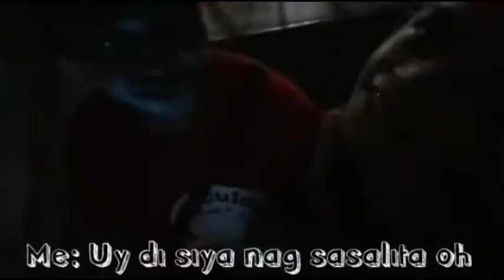Bonding with ILONGGOS ( ADG LITTLE SERVANT + MY COUSINS ) | SHANDIA D